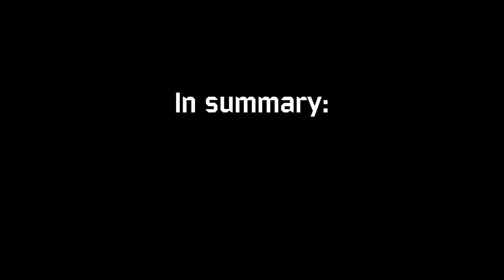ACRID GAMING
Music credits will be added tomorrow, tired.